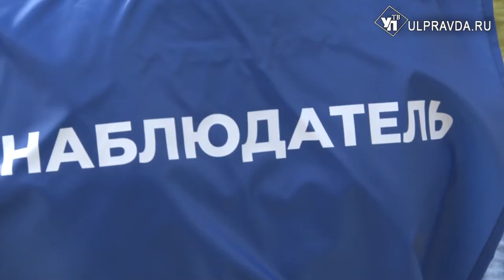Дома или на свежем воздухе. В Ульяновской области продолжается голосование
Проголосовать по поправкам в Конституцию РФ можно во дворе собственного дома: ежедневно с 16.00 до 20.00. Наша съёмочная группа побывала на трёх придомовых избирательных участках в северной части Ульяновска.